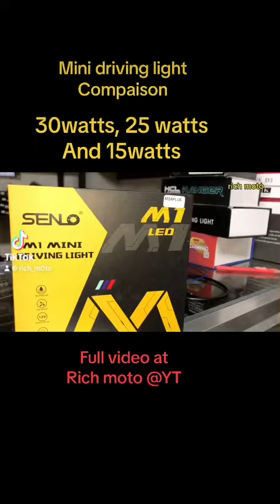Comparison 60watts, 50watts, 30watts na mini driving light